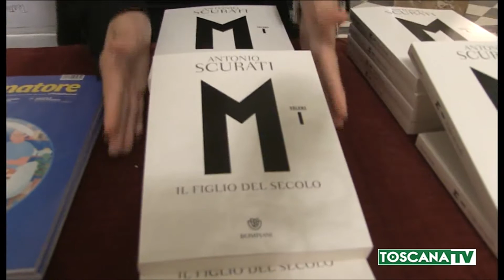2020-10-04 FIRENZE - LIBRI, ROMANZO DI SCURATI APPRODA ALLA COOP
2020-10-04 FIRENZE - LIBRI, ROMANZO DI SCURATI APPRODA ALLA COOP